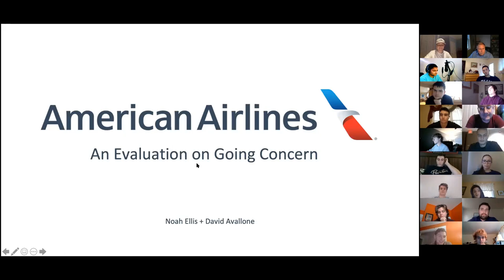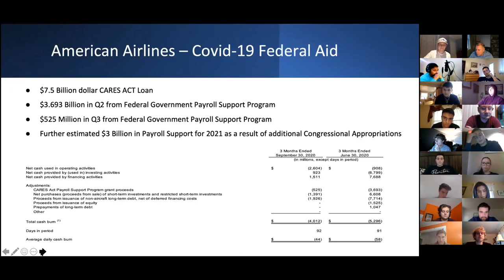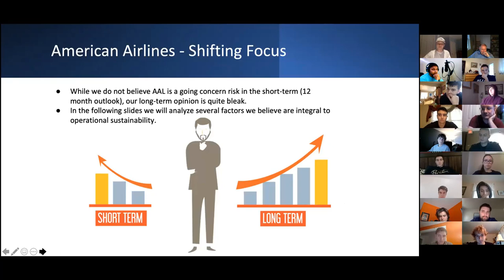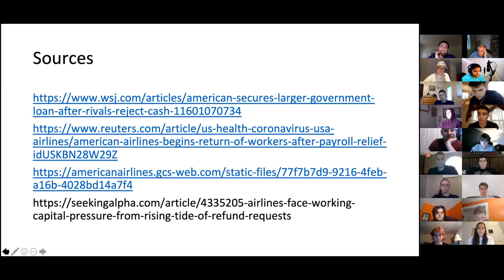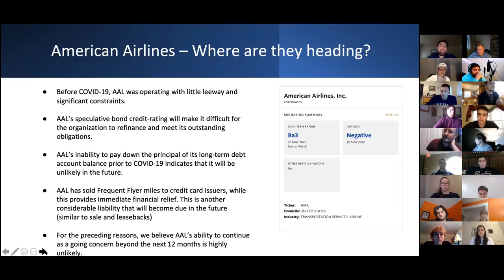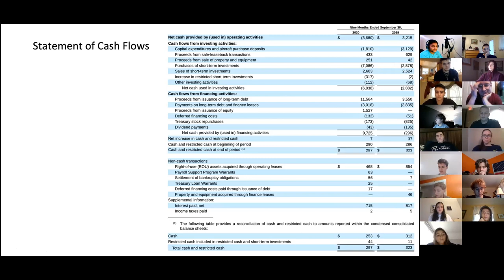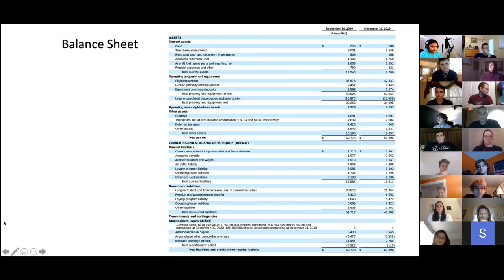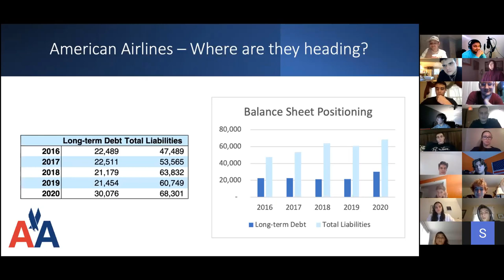Going Concern Opinions - A Look at American Airlines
A presentation discussion on going concern opinions in the midst of Covid 19 for Financial Statement Analysis SUNY Geneseo Intersession 2021